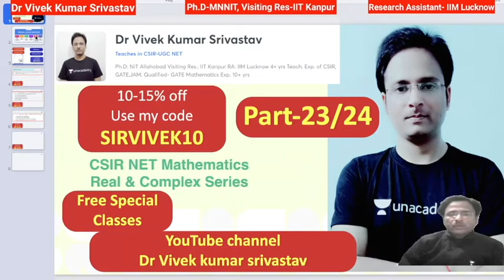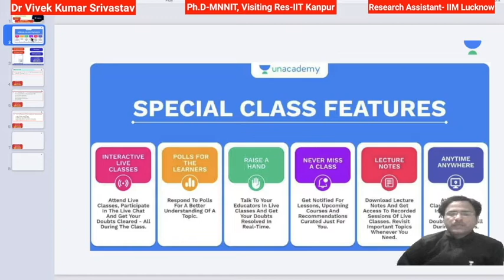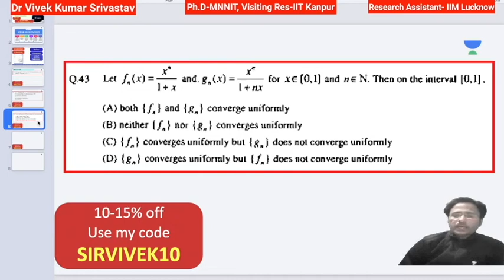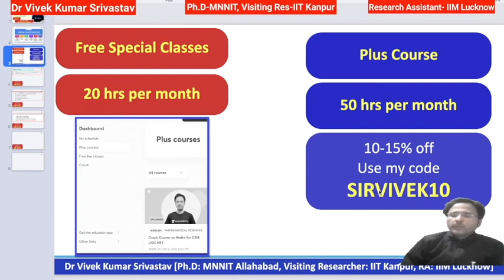Real and Complex Series (Part-24 Questions & Solutions) CSIR/GATE/IIT JAM